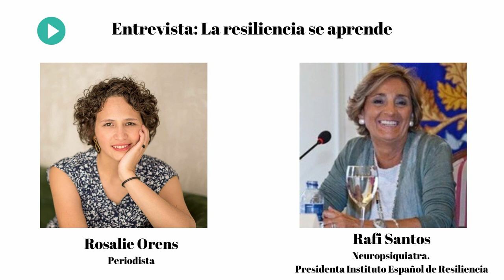La resiliencia se aprende, Dra. Rafaela Santos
Hoy entrevistamos a la Dra. Rafaela Santos, Neuropsiquiatra y Presidente del Instituto Español de Resiliencia para que nos hable sobre el I Congreso Nacional de Resiliencia.